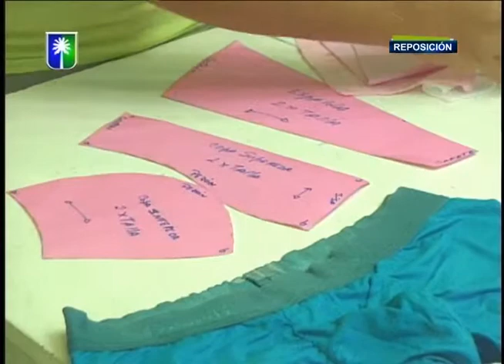Proyecto Brasier Sin Varilla Invitada Elvis Sivle Diseños 07-03-17 Ebisu Ideas Creativas